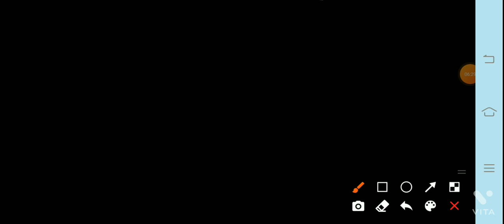cat goes fishing experience